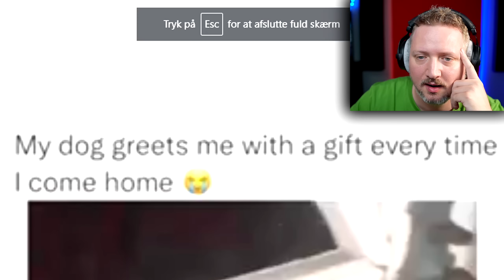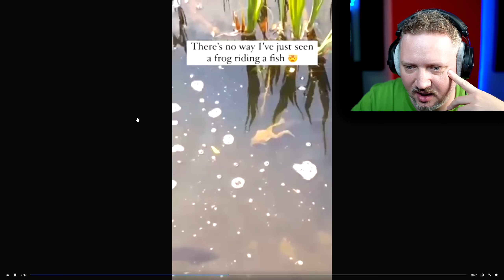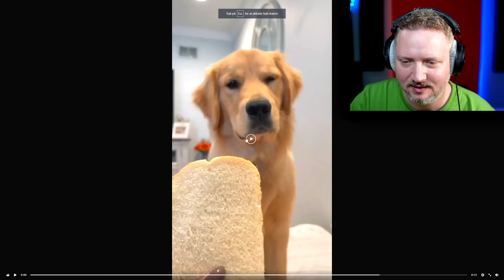BABYELEFANT 1 - DYREPASSER 0!🤣 - ComKean ser søde videoer med dyr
Dyr er søde... eller ER DE?!